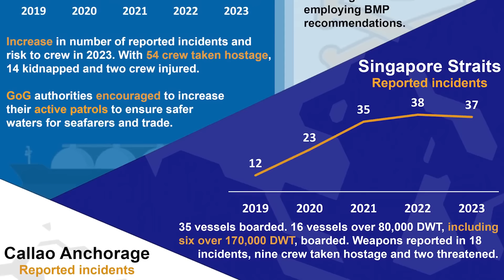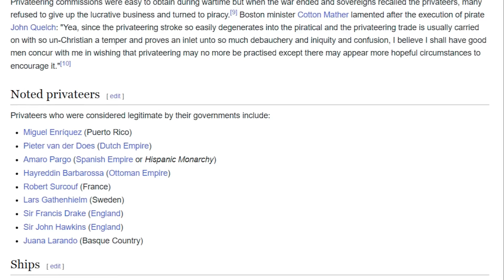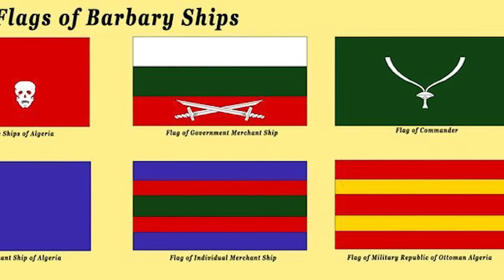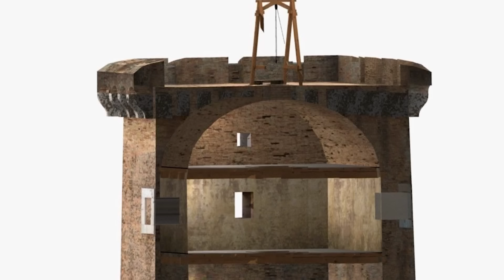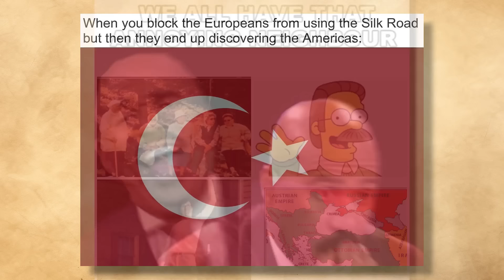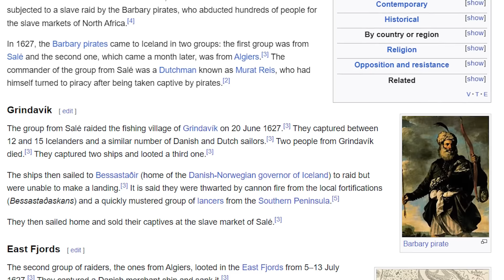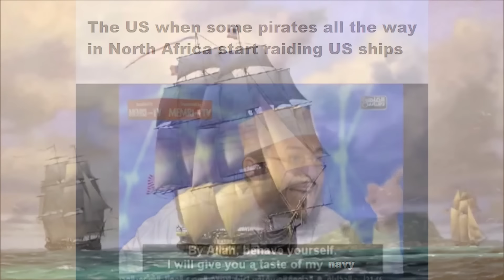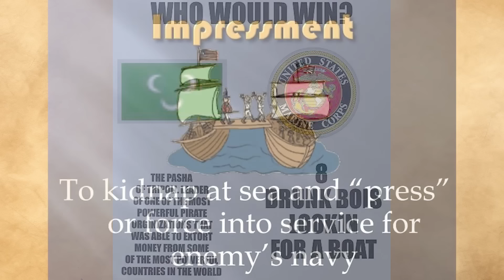Barbary Pirates Slavers of Europe (History of Everything podcast episode 144) (Fixed)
Yes i screwed up the upload because of a name similarity. It is now fixed. Sorry everyone